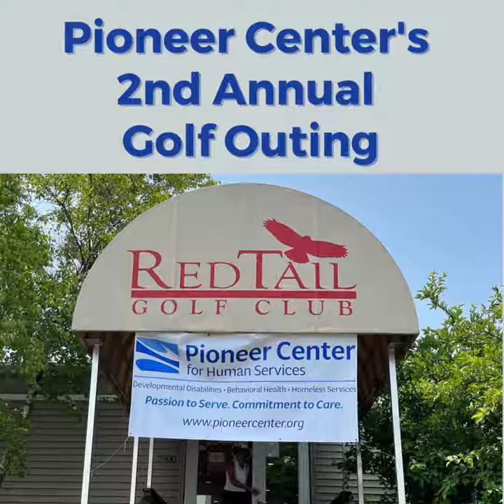Pioneer Center's Golf Outing 2023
Pioneer Center and Pioneer Men's Alliance hosts their 2nd Annual Golf Outing.